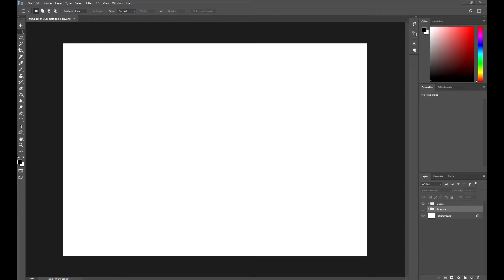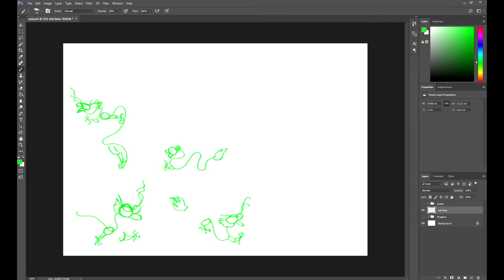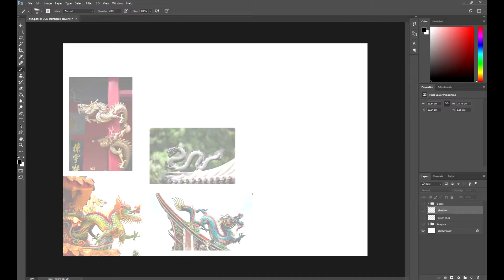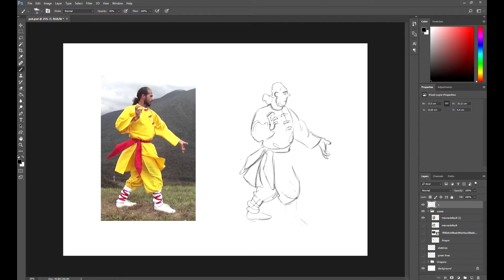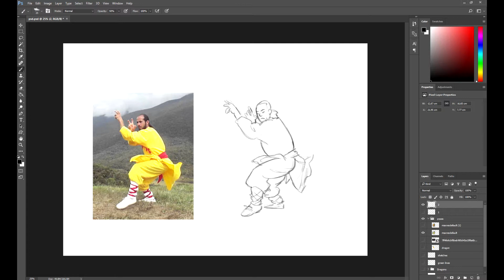10/14 El estilo del dragón — Ilustración: Diseña poses de kung-fu_ESP